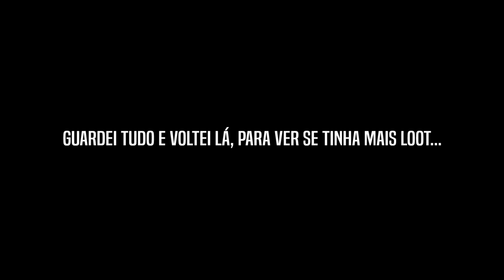NUNCA DEIXE UM TEBATO RAIDANDO SOZINHO - RUST